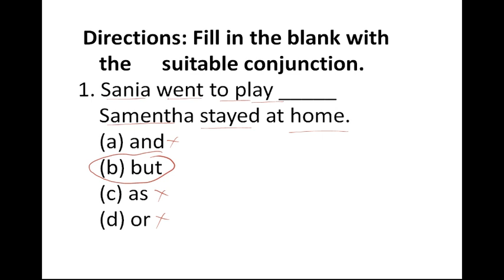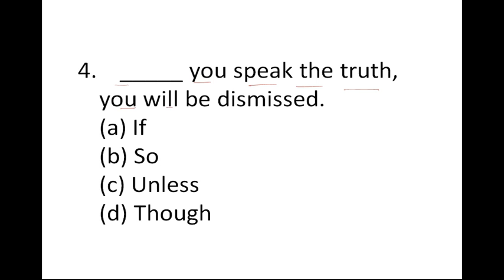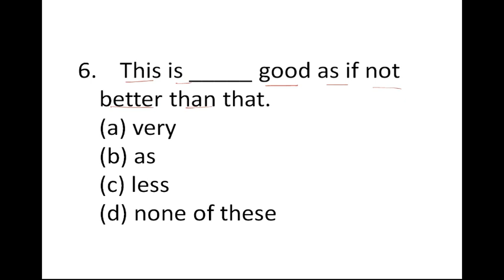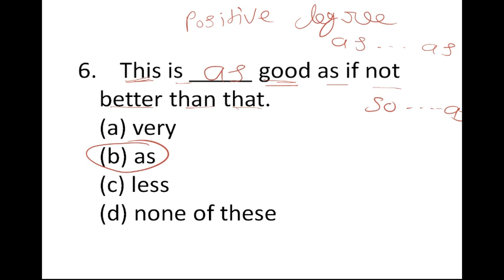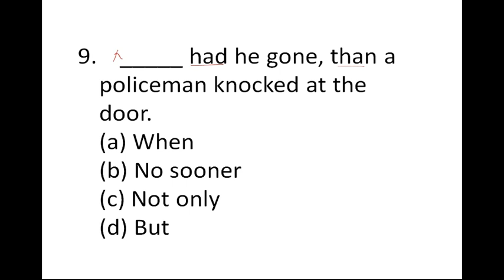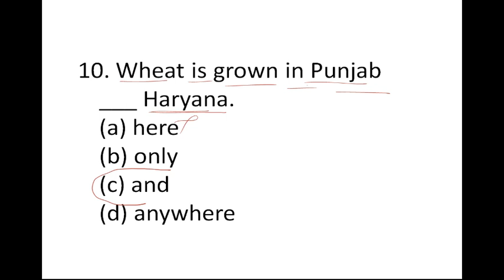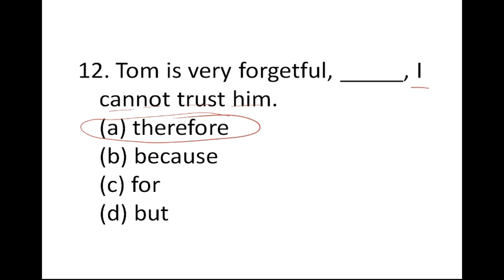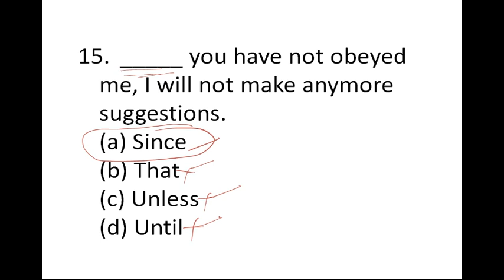Conjunctions fill in the blanks for Sainik School/RIMC/RMS/Military School || Practice set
best coaching for sainik school exam

Sainik School Admissions
Sainik School Entrance Test (Examination)
Sainik School Toppers
RMS (Military) School Admissions
RMS School Entrance Test (Examination)
RMS School Toppers

RIMC Admissions
RIMC Dehradun Entrance Test Preparation
RIMC Toppers